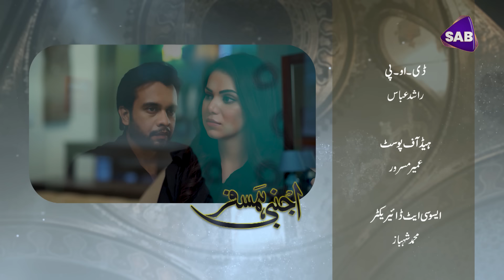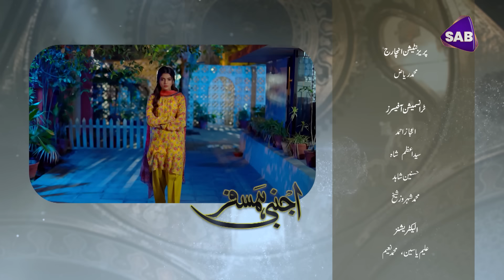Ajnabi Humsafar | Last Episode | Sab Tv Pakisran | Mashal Khan | Omar Shahzad | Laiba Khan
“Ajnabi Humsafar” is a gripping tale of the romance and deception of a young couple and their twisted sequence of circumstances.

Directed By: Muhammad Ashar Asghar
Written By: Saima Latif
Executive Producer: Dr. Akbar Yezdani
DOP: Rashid Abbas

Cast:
Mashal Khan
Ghana Ali
Imran Aslam​
Omer Shahzad
Wahaj Khan
Adeel Abbas
Laiba Khan
Aurangzeb Legari
Javed Jamal
Asma Saif
Hanif Bachan
Shazia Qaiser
Sofiya Khan

SAB-TV Pakistan stands as a leading TV Channel, built on the core promise of 'Khushiyo Bhara Aghaz' Our channel offers a spectrum of dramas, series, and shows, presented on a visually captivating and vibrant screen, offering an escape from the daily grind. Our mission is rooted in bringing hope and joy to our audience, aiming to brighten their lives with every watch.